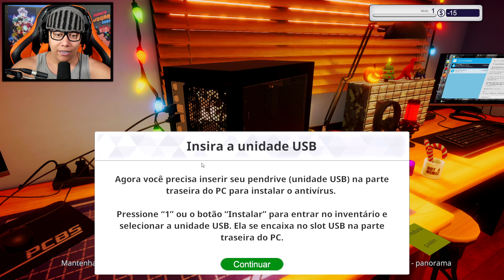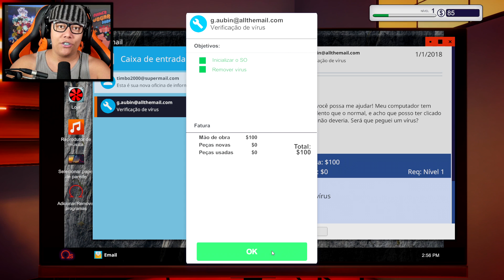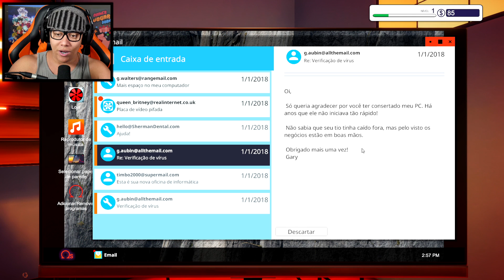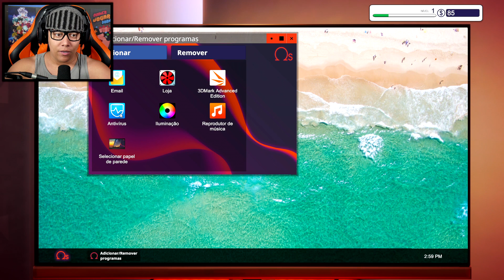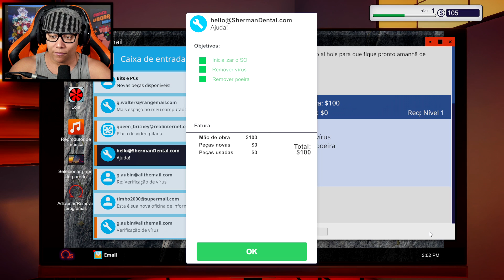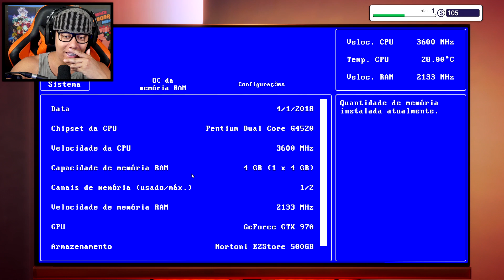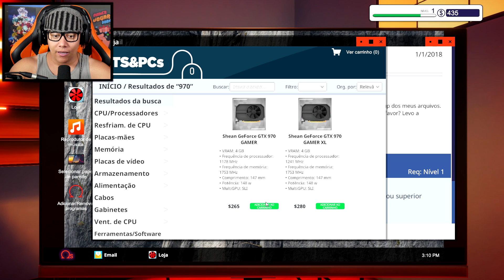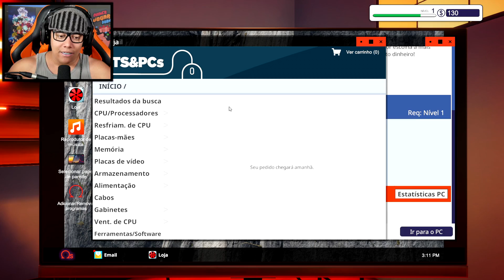MONTANDO OS PC da LAN HOUSE - PC Building Simulator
Jogo : PC Building Simulator
Plataforma : PlayStation 4, Microsoft Windows, Nintendo Switch, Xbox One, SteamOS

Os Xiruleibes

MaxPalaro